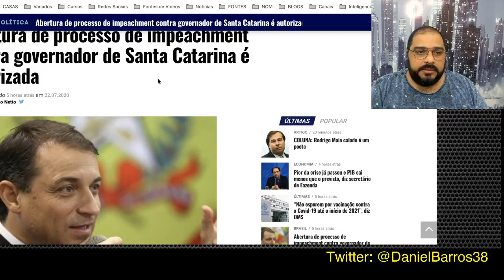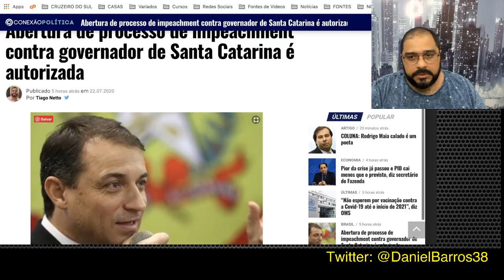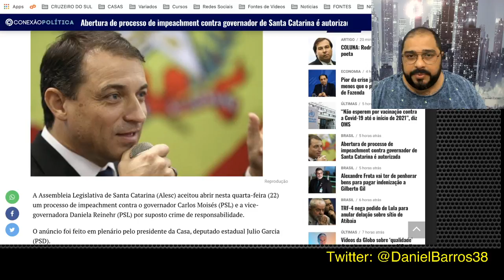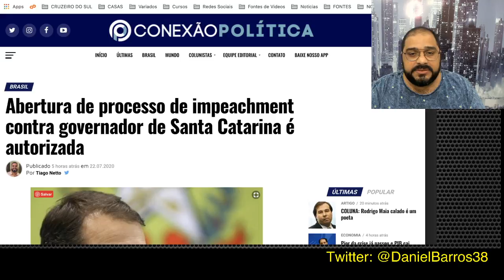PEDIDO DE IMPEACHMENT DE CARLOS MOISÉS APROVADO